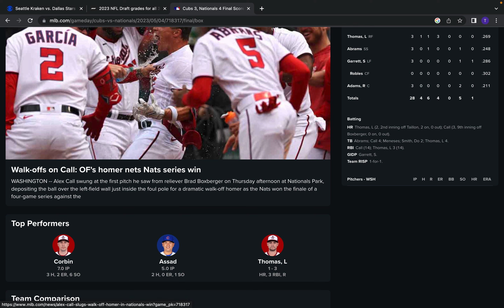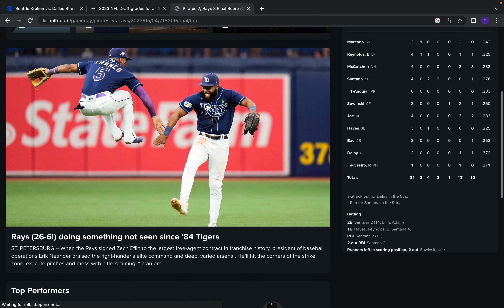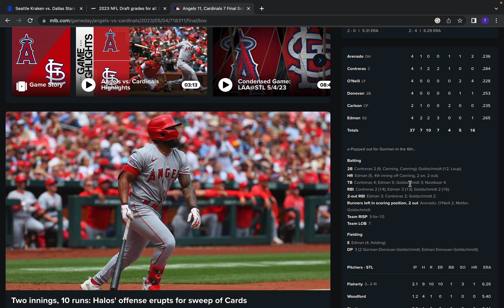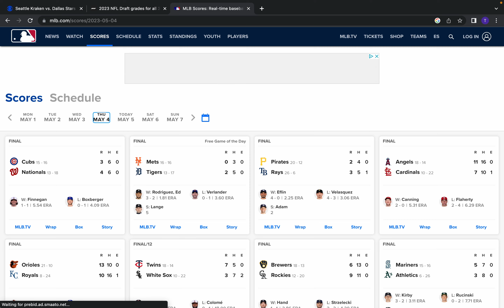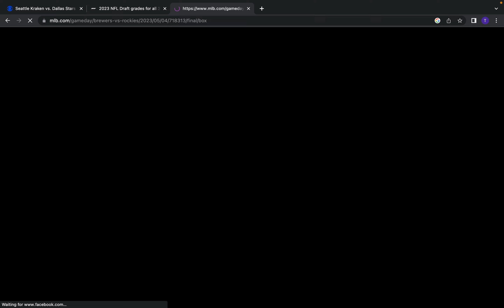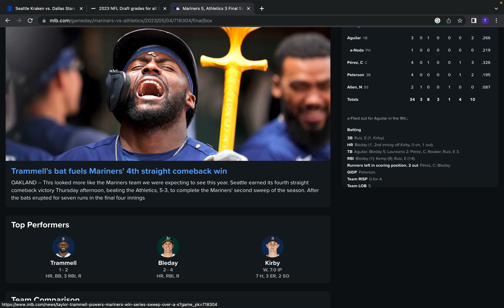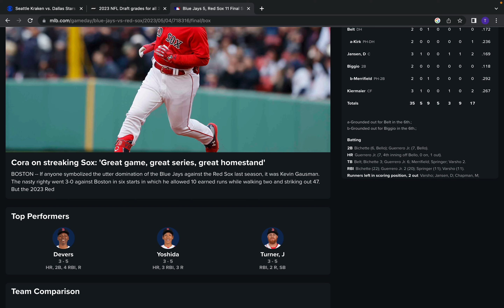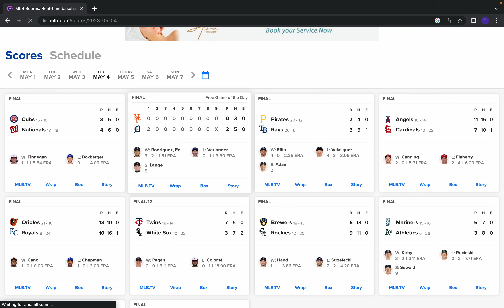[ASMR] MLB Daily Recap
In this video, I discuss yesterday's MLB games.